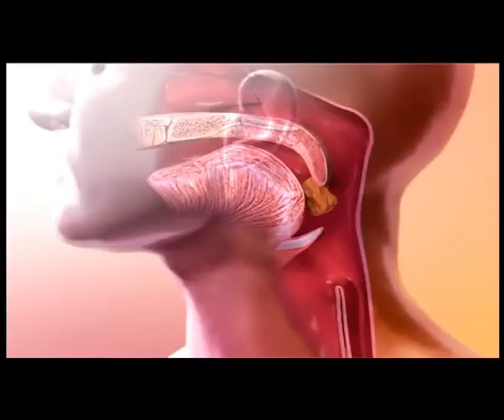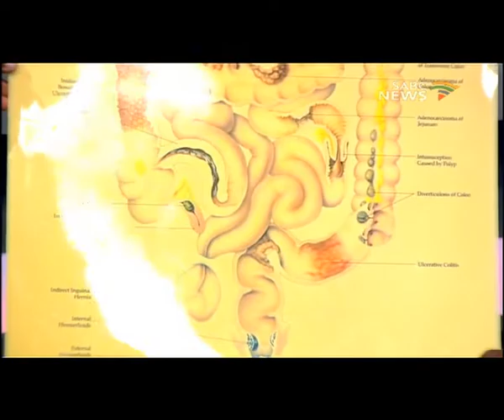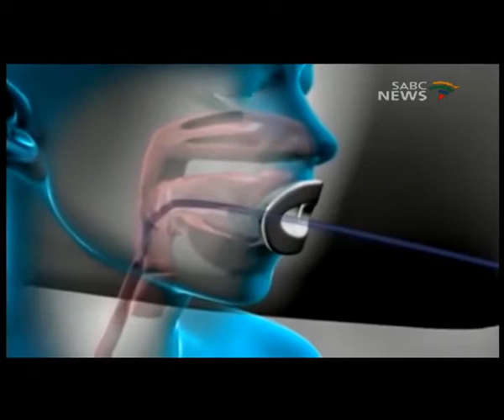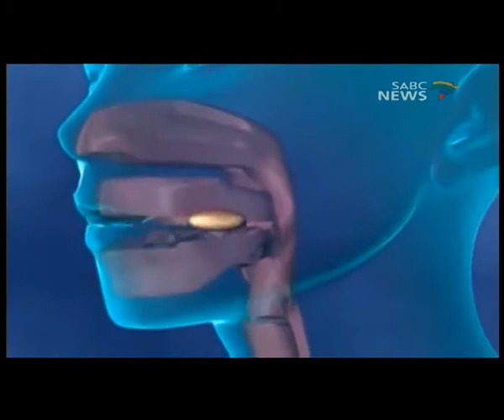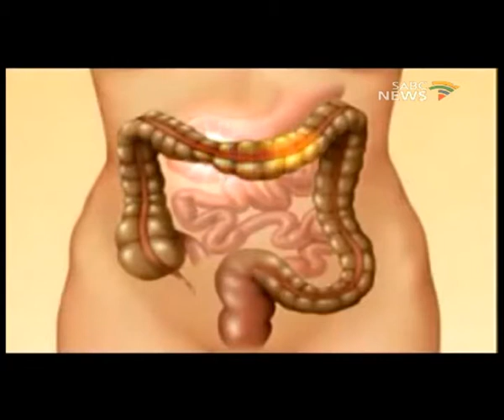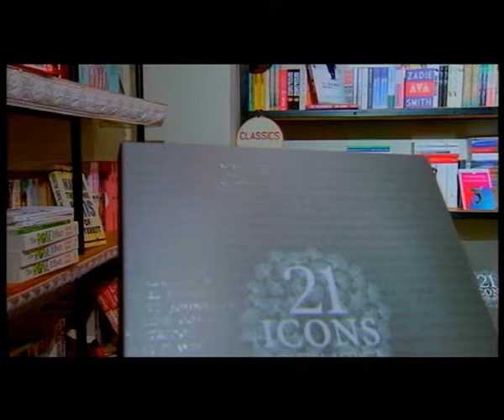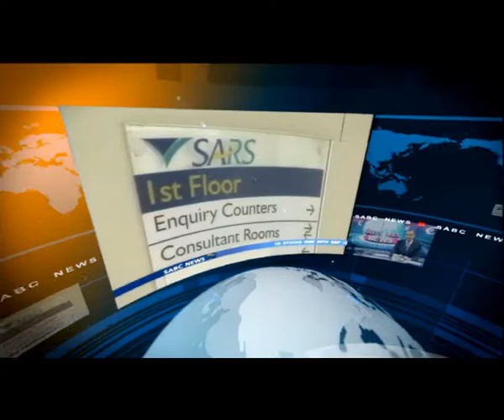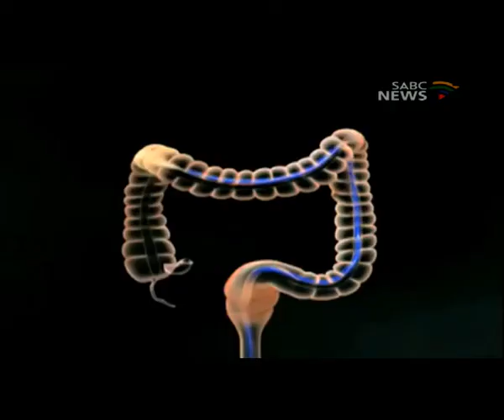Health Talk, 27 December 2014